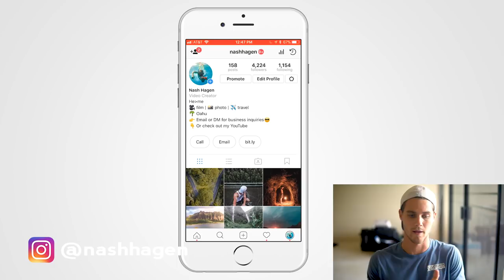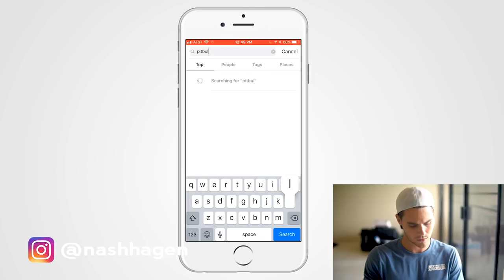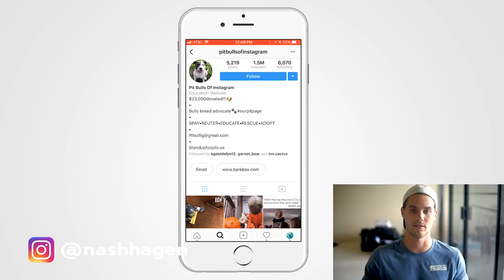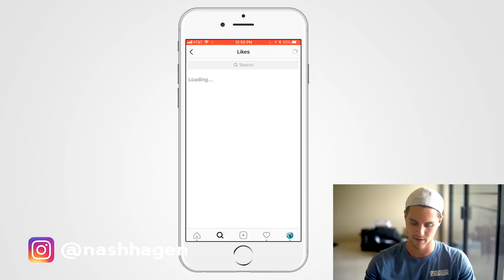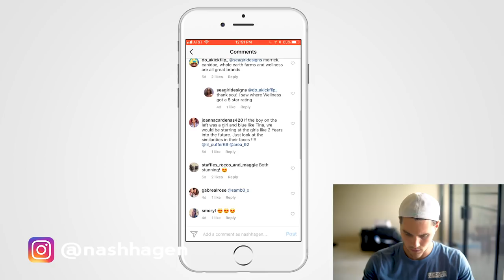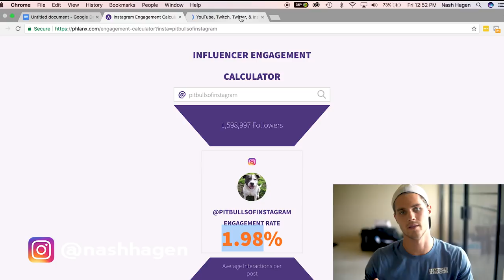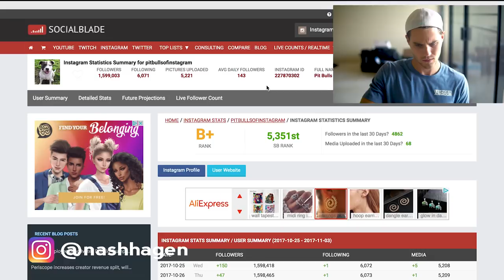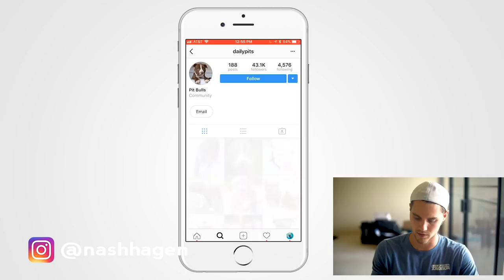How to Find Instagram Influencers That Make You Over $5000 (With Examples) | Shopify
Behind product selection the right influencers can make or break a campaign. Today I show you how to make money with influencers and not get scammed.